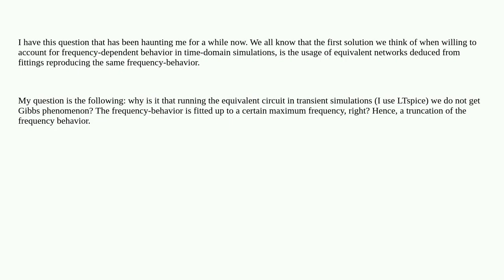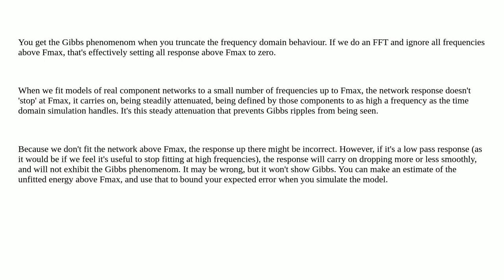frequency-dependent network equivalent in time domain simulations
A special thanks goes out to the community

  ltspice frequency-response oscillation